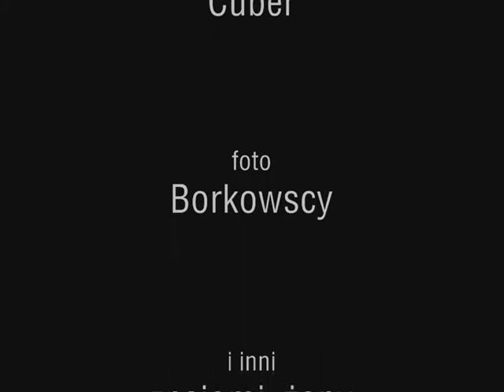Zagłębie Steelers REKRUTACJA 2010.wmv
Drużyna Futbolu Amerykańskiego ZAGŁĘBIE STEELERS INETRPROMEX, zaprasza na
REKRUTACJE, która odbędzie się 16 stycznia 2010 r. na STADIONIE OSIR W BĘDZINIE, ul. Sportowa 4 (dawna Sarmacja).
Czekamy na WAS!